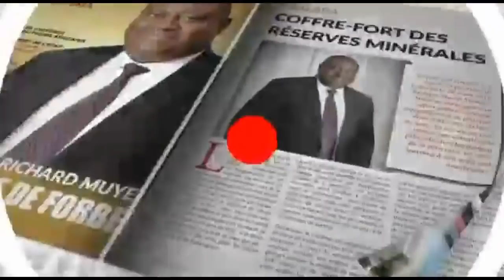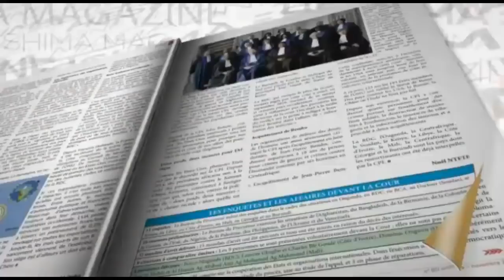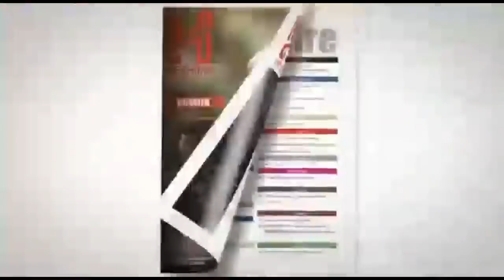YOKA SON DU 21/01/2020 ATTAQUE LES COMBATABAS ET DENONCE UN DETOURNEMENT DE 450 MILLIONS DE DOLLARS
YOKA SON DE L ' UDPS ATTAQUE LES COMBATABAS ET DENONCE UN DETOURNEMENT DE 450 MILLIONS DE DOLLARS . FELIX TSHISEKEDI PROMET LES INVESTISSEURS AU MOIS DE FEVRIER